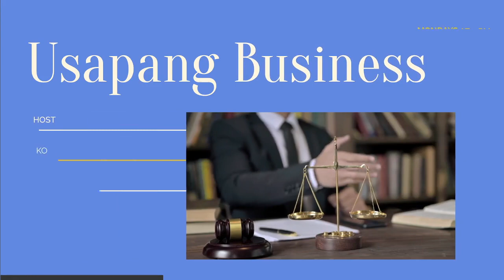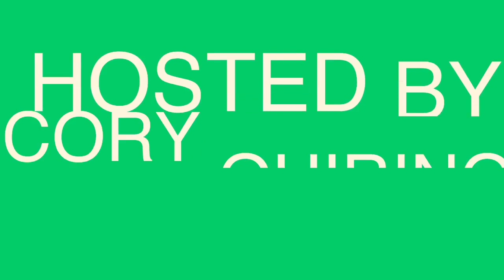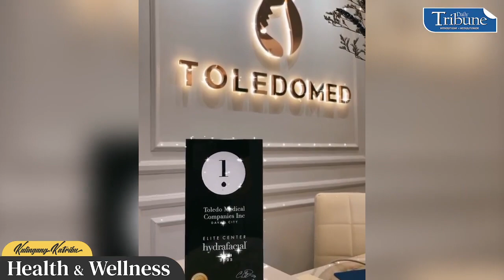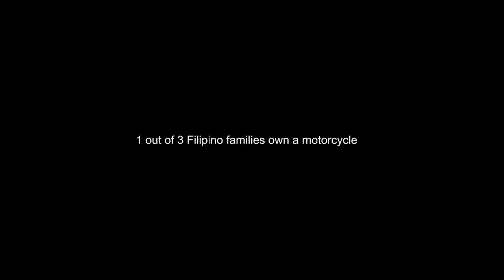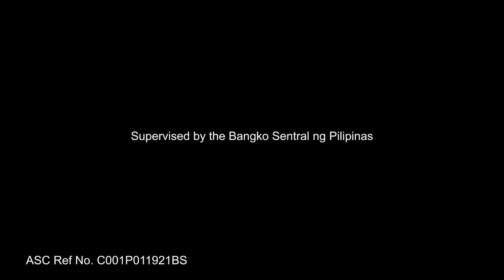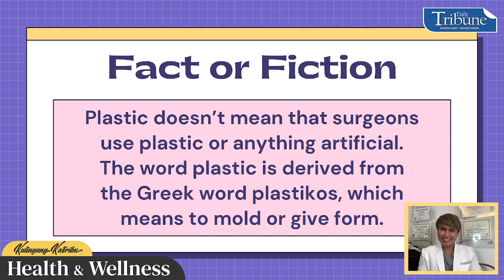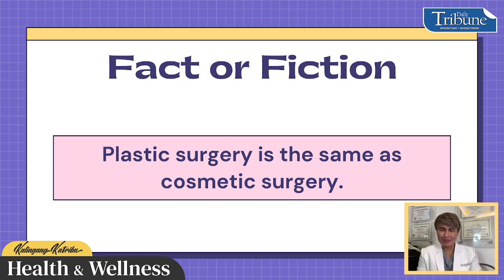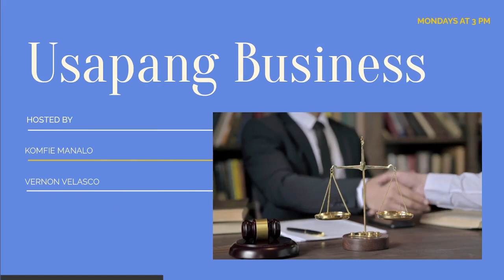Ms. Everything & Dr. Librado Toledo | Health & Wellness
Find out more about the famous plastic surgeon Dr. Librado Toledo Jr. of ToledoMed including the glow up of Ms. Everything in today’s episode of KalingangKatribu Health & Wellness.